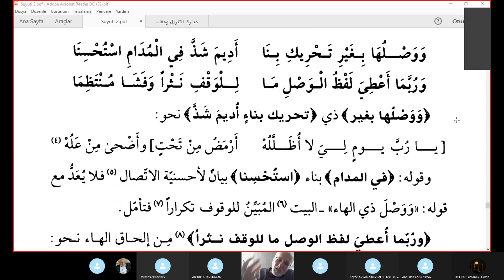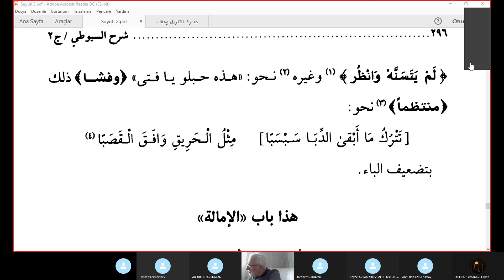Seyda Halil Çiçek/ Suyuti/ Bab'ul Vakf(3) / البهجة المرضية في شرح ألفي/ Ders: 202